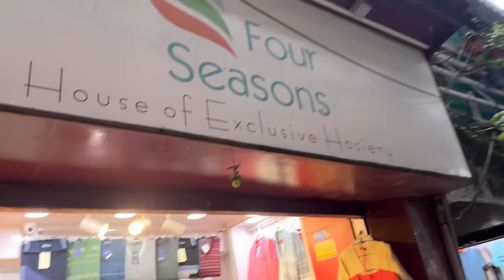খুব কান্নাকাটি হল হঠাৎ করে বড় আঘাত পেলাম sad news ​⁠@AmarVlogs1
খুব কান্নাকাটি হল হঠাৎ করে বড় আঘাত পেলাম ​⁠ Amarvlogs amarvlog ms family sad news trending bangla vlog Darjeeling